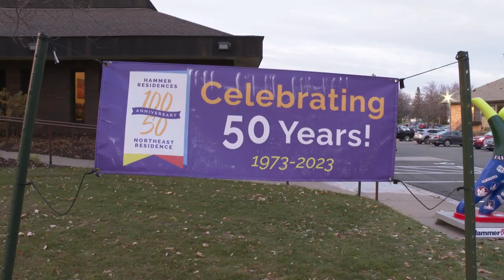Hammer & NER Welcome Ralph in White Bear Lake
Hammer & NER, one of the largest disability services providers in Minnesota,  welcomed a new face to its White Bear Lake office. The statue represents Ralph Rosenvold, one of the first students to live at and attend Hammer School for Developmentally disabled children.